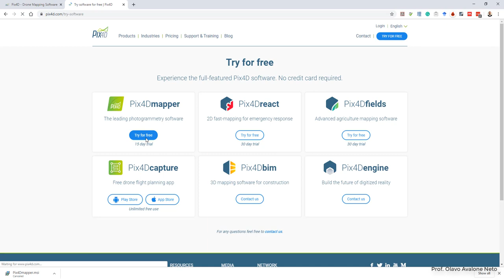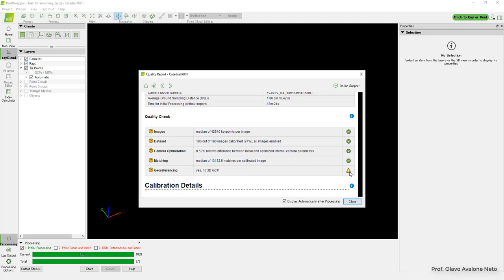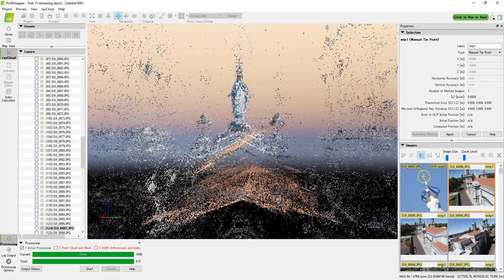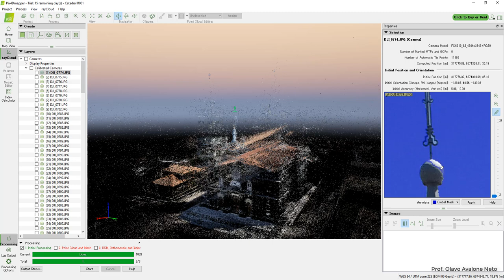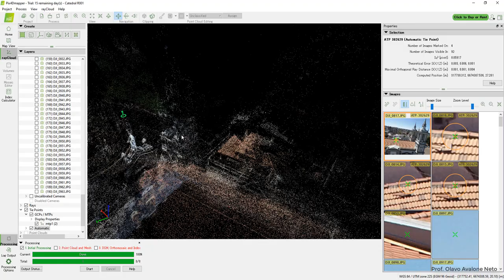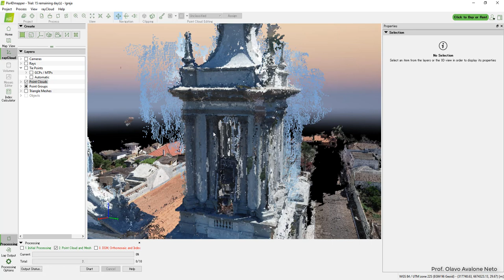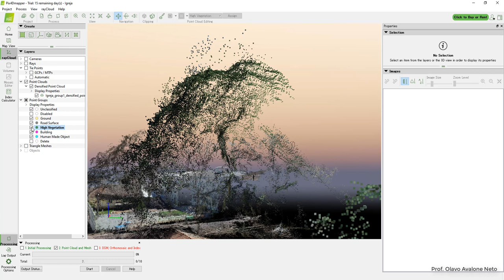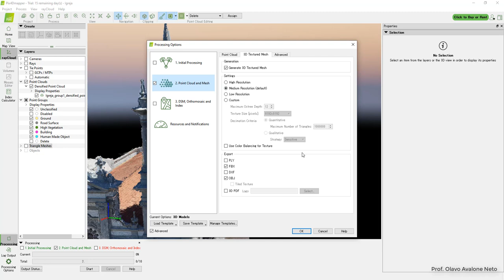Introdução ao Pix4D para modelagem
Este vídeo mostra como importar fotos para o Pix4D e começar o processamento da nuvem de pontos e criação da malha.